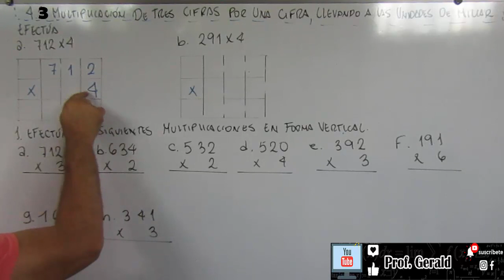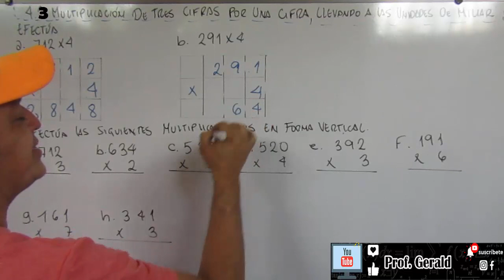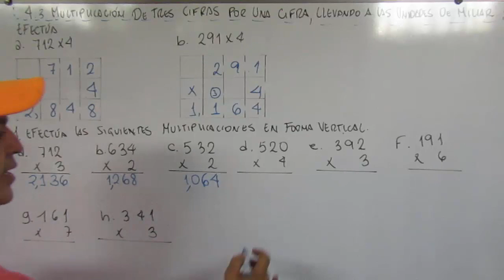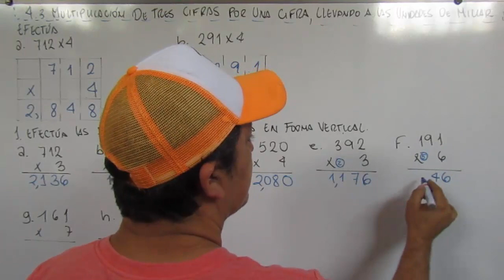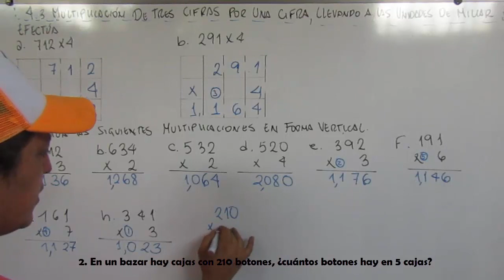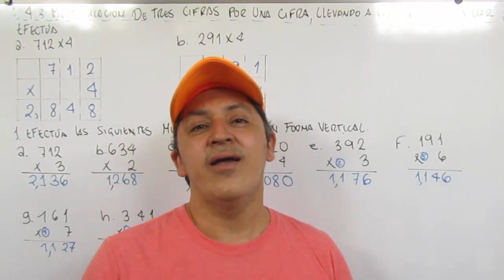4.3 MULTIPLICACION DE TRES CIFRAS POR UNA CIFRA LLEVANDO A LAS UNIDADES DE MILLAR 3º GRADO